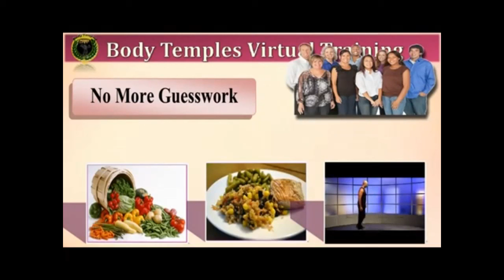BodyTemples Virtual Training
BodyTemples Nutrition, Meal Plans, Exercise Recommendations, Live Communication Physical Assessments